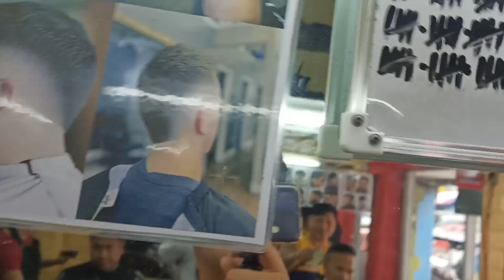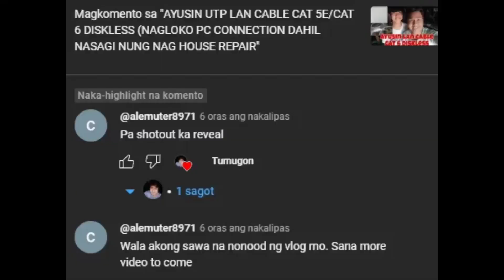PAGUPIT KAMI NI NATHAN TAPER FADE AT LOW FADE AT MAY ISANG NAGLARO ROBLOX